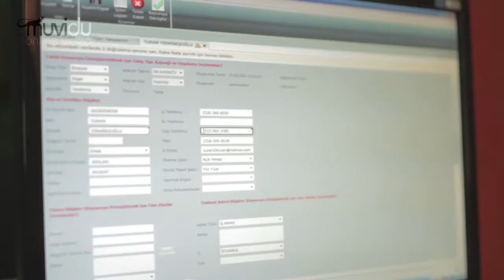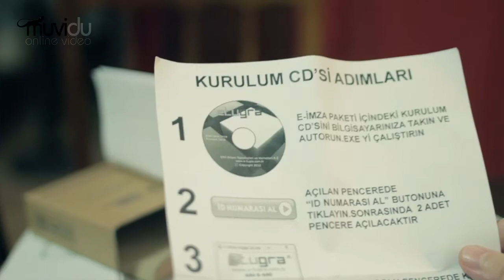E imza Tanıtım Filmi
Sadıkoğlu İş Merkezi No:11 D:29
Eğitim, Kadıköy, İstanbul
Telefon Numarası:

E-İmza Teknoloji Hizmetleri olarak Özer Çalıştıran daha fazla müşteriye ulaşmak ve internette hizmetlerini tanıtmak için Muvidu'nun desteğini aldı. Muvidu.com | Online Video hakkında daha fazla bilgi Muvidu.com'da.